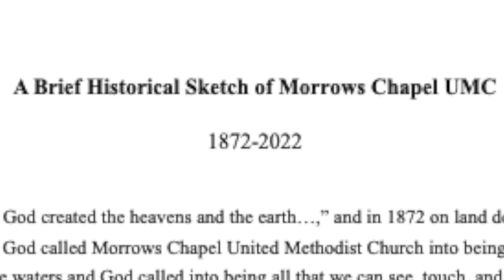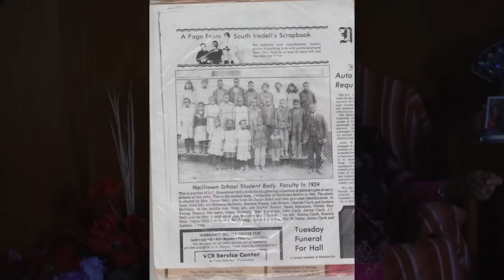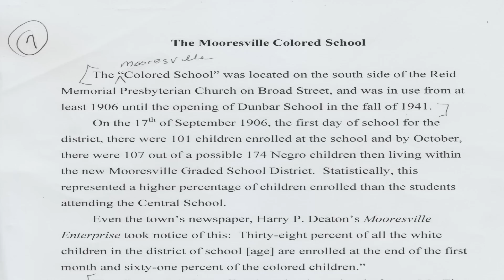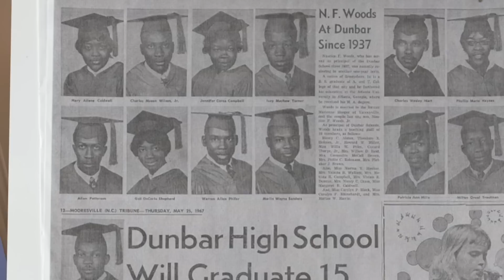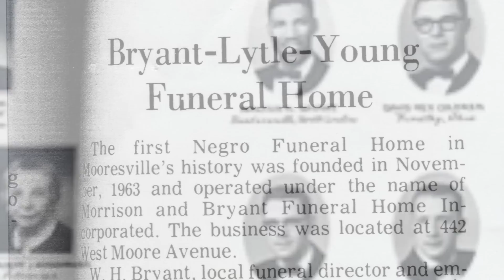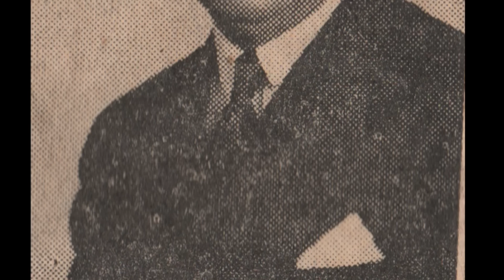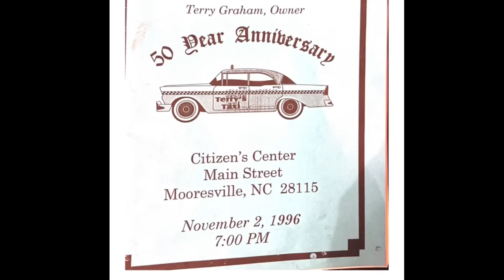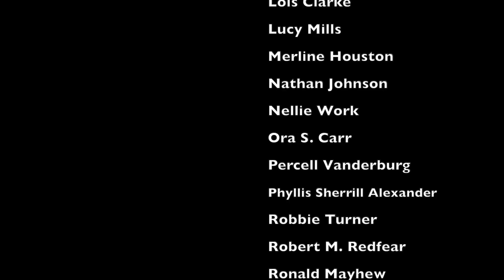Black Mooresville: The Untold Story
This 60-minute documentary captures the history of the Black community of Mooresville through interviews with residents who shared their memories of growing up in Mooresville. It was created in honor of the 150th birthday of Mooresville, NC, and is presented by the Town, the Mooresville Public Library, and the Celebration History Committee; directed and produced by Iredell County Television's Shawn Eckles with narrators Reverend Curtis Johnson, Reverend Gavin Gabriel and Sharnetta Clark-Gordon. The individual interviews and many of the photographs, are also available online through the Mooresville Public Library Local History & Archives